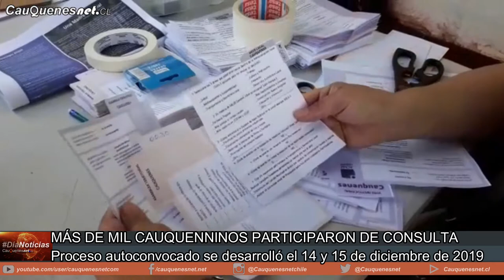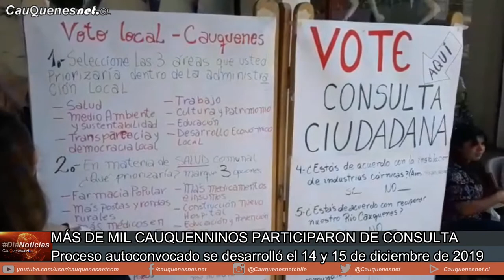Más de mil personas participaron de Consulta Ciudadana de Cauquenes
Como exitosos fue catalogado el proceso autoconvocado de ConsultaCiudadana que durante dos días reunió a más de mil cauqueninos expresando su opinión sobre temáticas nacionales, sociales y locales.